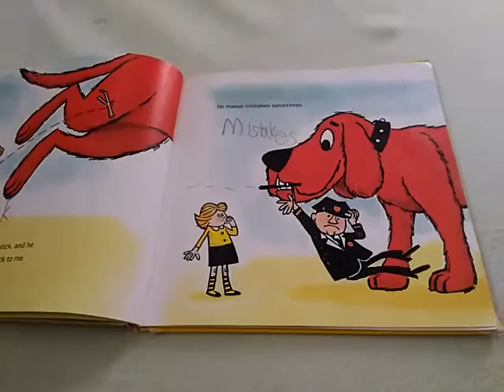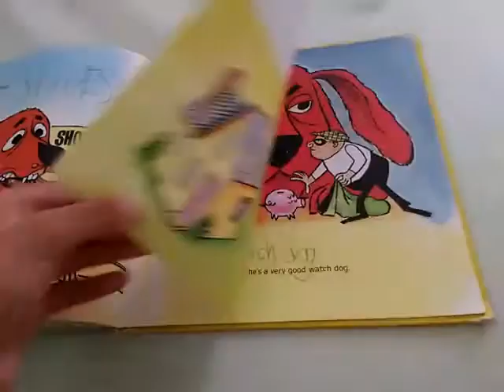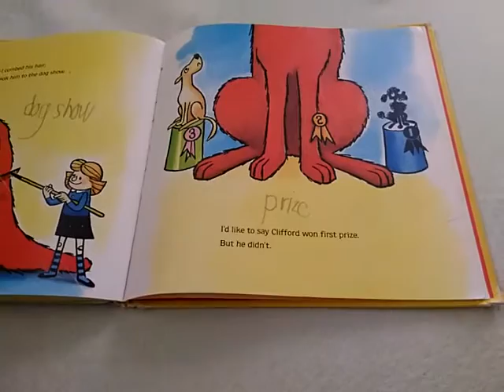Clifford the Big Red Dog